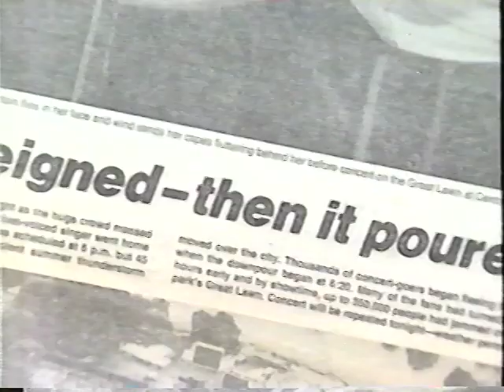Television's Greatest Performances - Diana Ross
Central Park, NY 1983